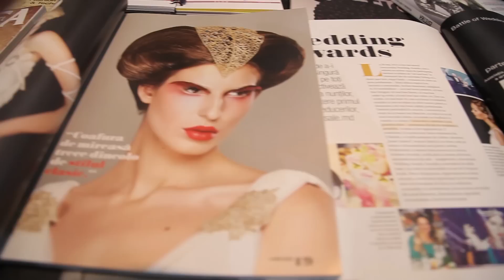Битва свадебных стилистов. Сезон 1. Серия 2